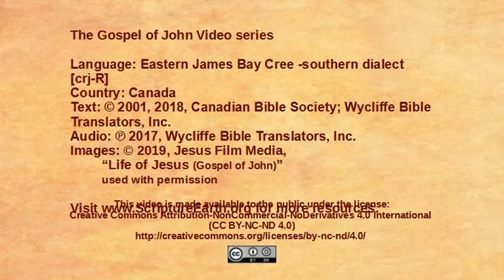Eastern Cree - John 11:1-57 “Jesus raises Lazarus” [crj]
Scripture Videos from the Gospel of John in Eastern James Bay Cree (southern dialect) of Canada. [crj]